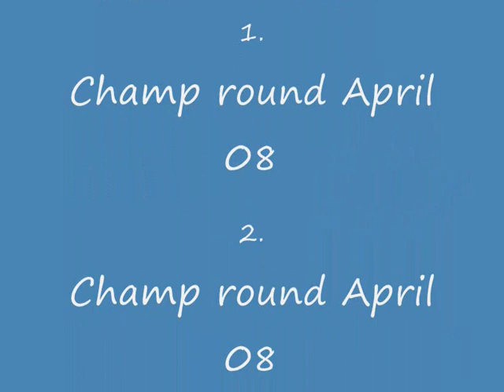jack sheppard Beta Trial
Jack photo montage